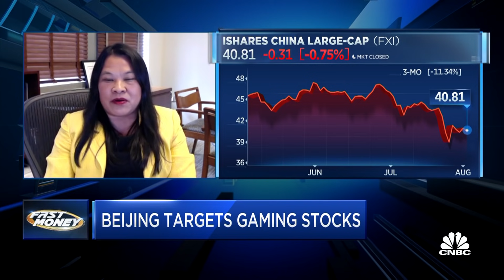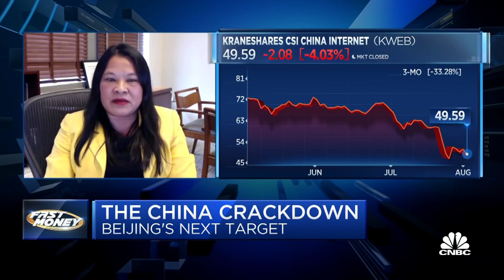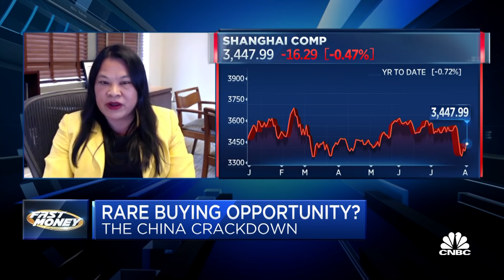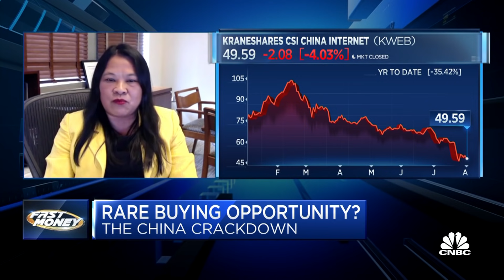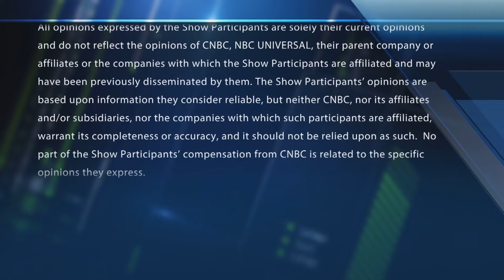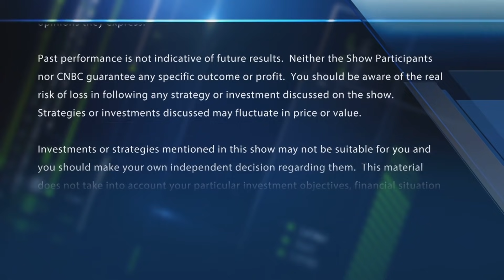Beijing regulators' next target could be video streaming stocks: JPM's Joyce Chang warns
Joyce Chang, JPMorgan chair of global research, on investing in China as regulatory scrutiny amps up. With CNBC's Melissa Lee and the Fast Money traders, Tim Seymour, Dan Nathan, Steve Grasso and Pete Najarian.